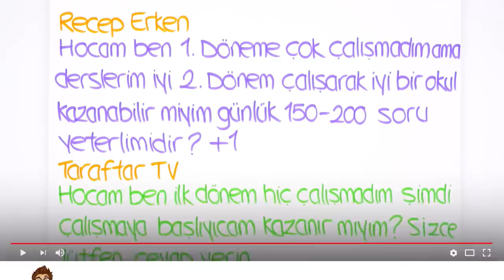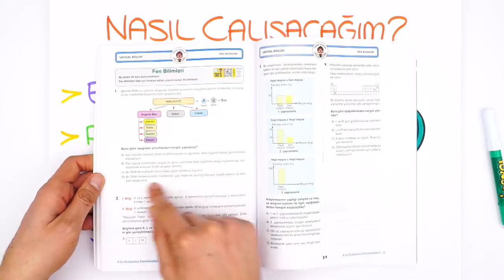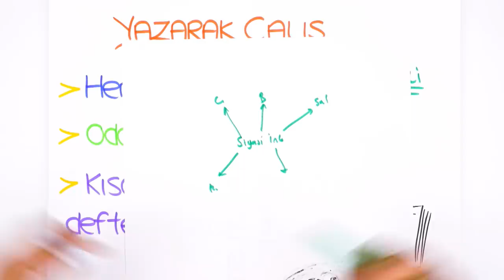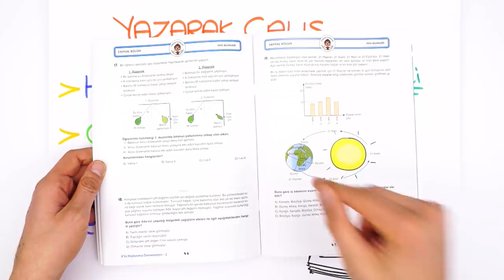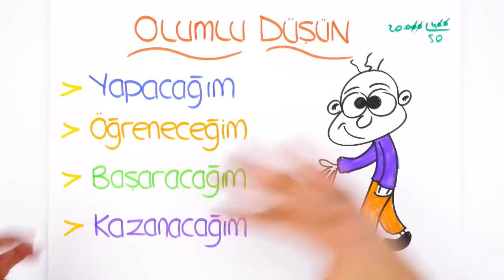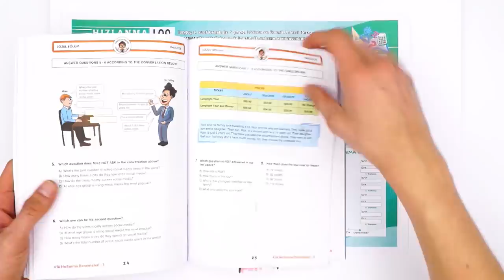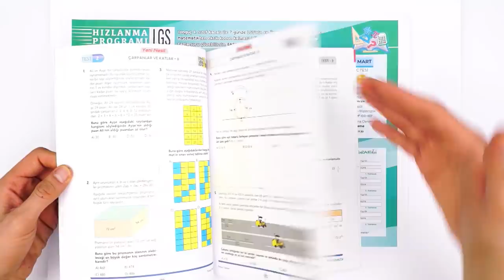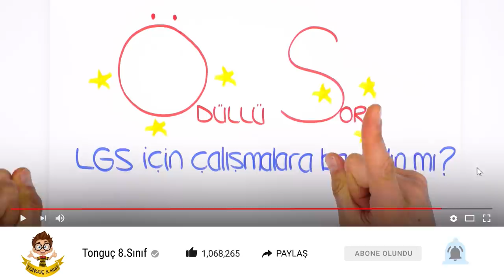LGS'ye 2.Dönem Çalışarak Kazanılır mı?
LGS'ye sadece 2.dönem çalışarak kazanılır mı? Doğru çalışma nasıl olur? LGS'nin son zamanlarını değerlendirmek için izlemen gereken yollar ile birlikte bu videomuzda sana anlatıyoruz. Unutma tonguç LGS süreci boyunca motivasyon videoları ile hep senin yanında! 😎